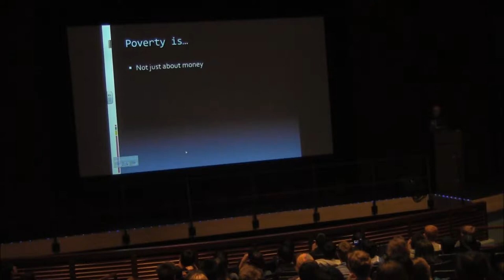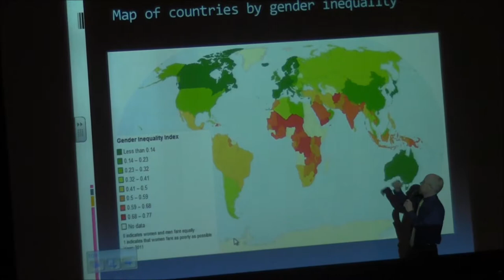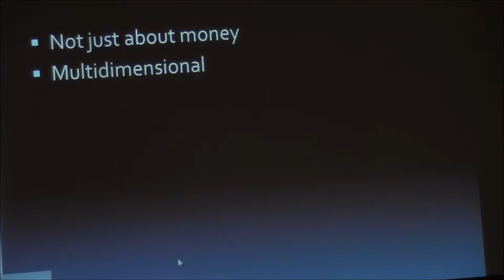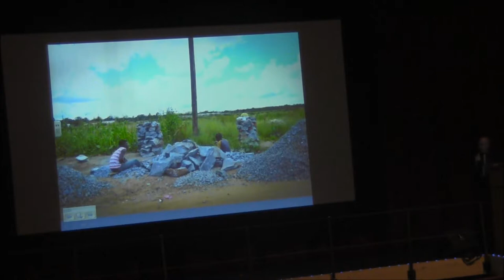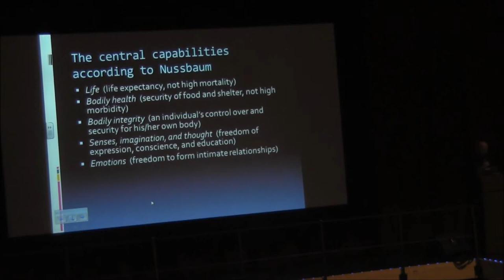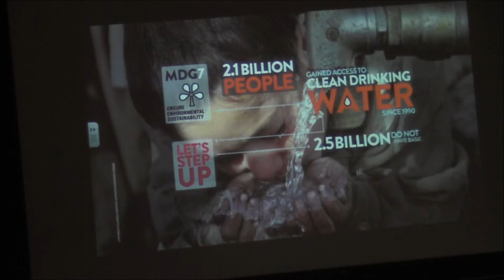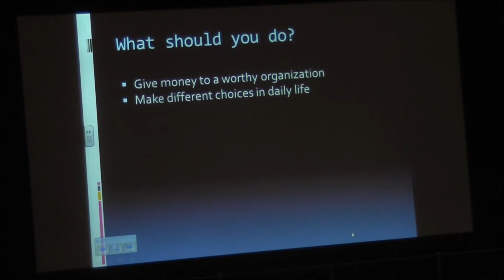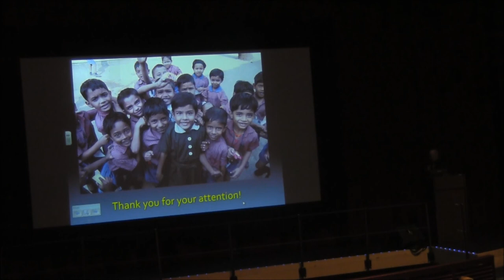What is poverty and what can you do about it?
A lecture at Interlake High School by Dr. Benjamin Curtis, director of the Poverty Education Center at Seattle University. May 22, 2014